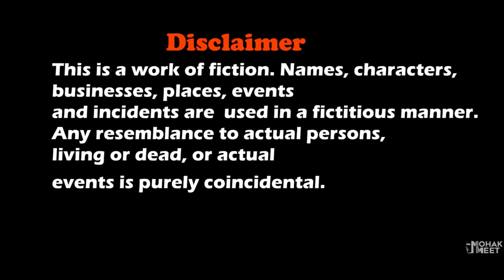GRANNY KI NAVRATRI SHORT FILM : ग्रैनी | HORROR GAME GRANNY : CHAPTER 2 - SLENDRINA || MOHAK MEET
Granny Ki Mystery Is Story Horror Comedy About A Boy Lives With Granny / Grandpa In Their House And How He Want To Escape The House.